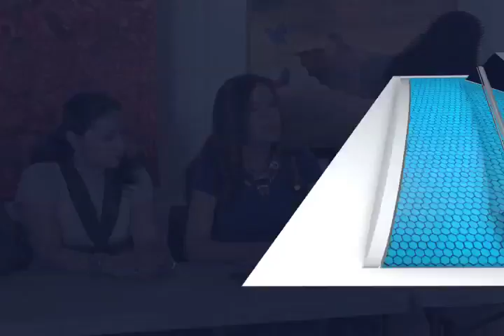MUJERES TRACENDENCIA MVM TELEVISIÓN